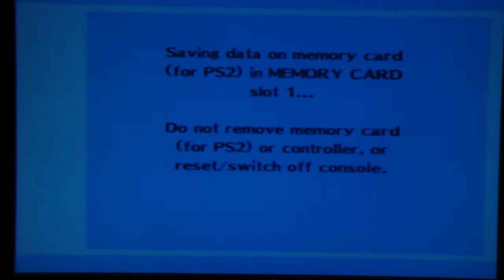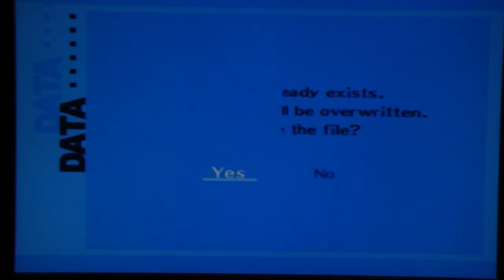Persona 3 FES Playthrough, pt. 154